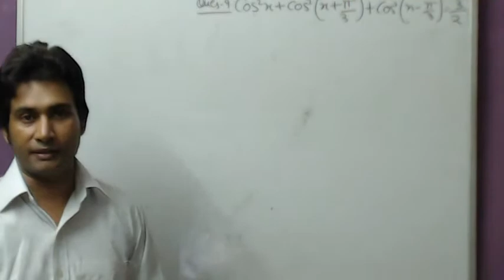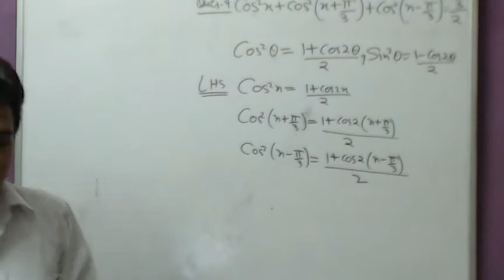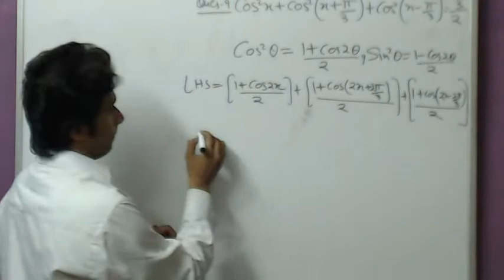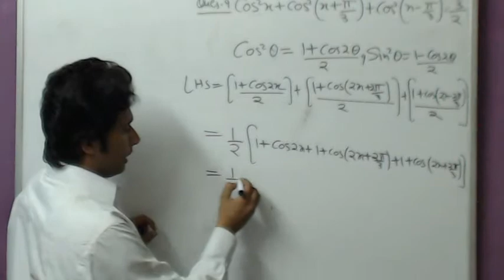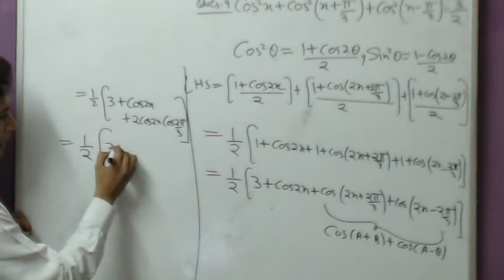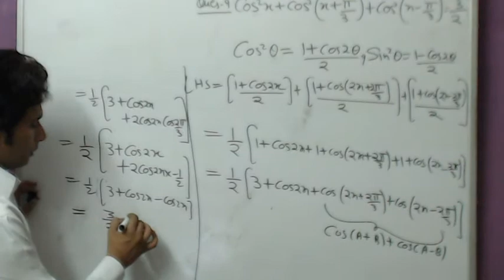class 11 last day revision to trignometry Q No 9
for the best experience of learning mathematics join gauravsir's online classes at "the easy ways"
how to do trigonometry,
how to understand trigonometry questions of class 11th cbse, ncert syllabus,
how to solve trigonometry questions class 11th,
how to solve trigonometry by parts examples,
how to do integration by parts the easy ways,
easy and simple way to learn mathematics,
trigonometric functions,
tricky questions of integration 11th class
online classes for class 11th mathematics,
join online mathematics classes
trigonometric function, class 11 , cbse syllabus, ncert syllabus,
online mathematics classes for class 11,
 basic trigonometry to advance questions,
addition using partial sums method worksheets,
do trigonometry in mathematics,

how to do basic trigonometry,
how do i know when to use trigonometry by parts,
how do you know when to use integration by parts,
how do you know which trigonometry function to use,
Class 11th Mathematics trigonometry.  in this video we are going to learn trigonometry questions
class 11 maths important questions for exams and tests,
practice test papers for class 11 maths,
learn in easy way from gaurav sir, the best experience of learning mathematics,
online classes of maths and physics for classes 9th, 10th,11th,12th,
 ncert and cbse board exams
best institute the easy ways with highly qualified and experienced teacher
gauravsir classes
"The roots of education are bitter but the fruit is always sweet"

CLASS 11 TRIGONOMETRY LAST DAY REVISION,class 11th trigonometry,online mathematics class for class 11th,online classes for class 11th mathematics,best mathematics teacher,score 90% 95% 100% marks in mathematics,the easy ways,gauravsir,easy and simple way to learn mathematics,practice mathematics,11th class mathematics trigonometry,11th class trigo,trigo questions,tricky questions of trigo class 11th,best online classes institute,how to solve trigonometry questions